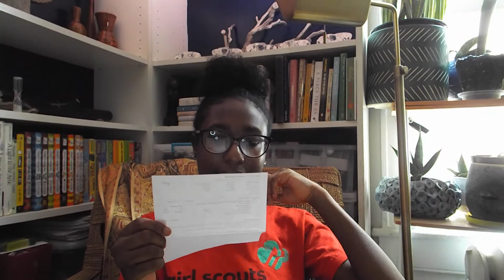AMERICAN TRIES JAPANESE CAKES! | Leesa Land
And...

Social Medias:

Omlet Arcade: annaleesa21

Instagram: leesavageedits (I make Intros, Outros, Edits, and Banners!)

Snapchat: annaleesa21 (I don't use it but tell me if you HMU)

Questions you might ask? :

Age: 14

Grade: 10th

Birthday: NOVEMBER 5TH he hee

my intro song: 1. why are you damn cute? by: nourish
2. Love Sosa Remix

3. TEAM bass boosted by: Xavier Weeks

4. Hello? by: Clairo

my outro song: 1.Oblivion by: Lily Potter

2. Stormy Weather by: Eliza Twinkies

3.Love songs by: Kaash Paige

Camera I use: canon,sony, or my lg stylo 3

Editing software I use: Video pad or You Cut Video Editor

Goals: 1. Come out with better and more creative content
2. Think about content I will post when I'm older when those slime videos aren't cutting it